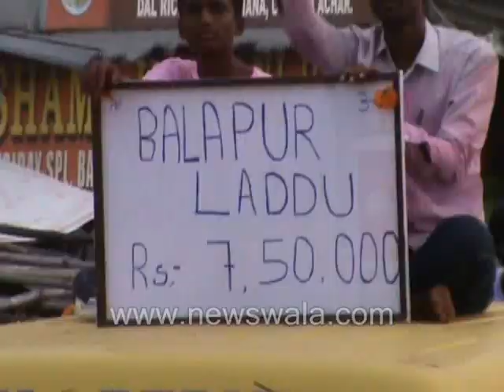Newswala : Ganesh procession 2012 from old city near Charminar Hyderabad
Newswala Ganesh procession 2012 from old city near Charminar Hyderabad. Rayees Azam